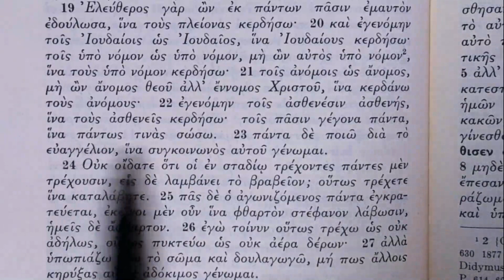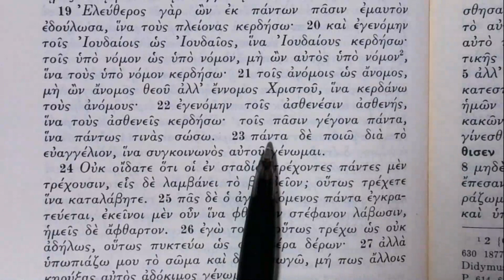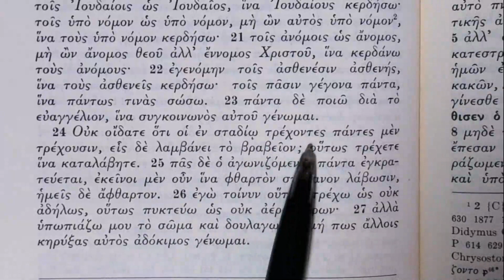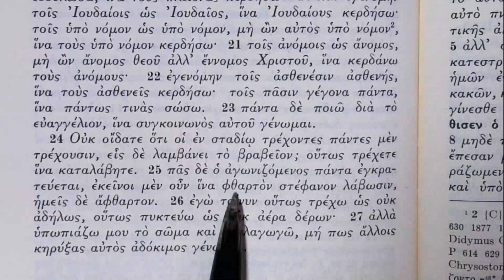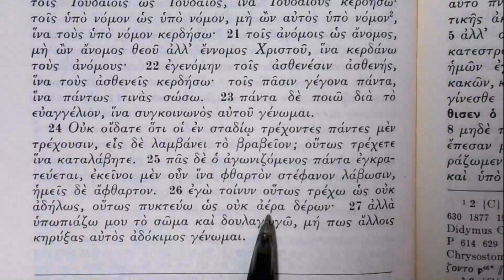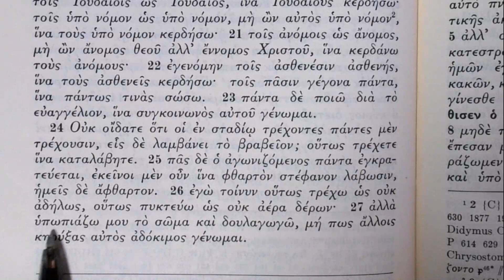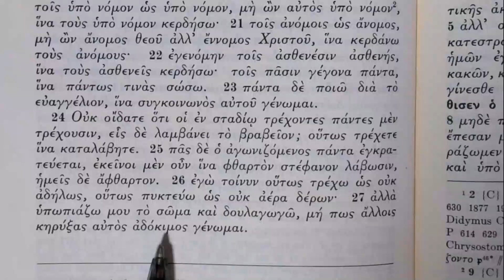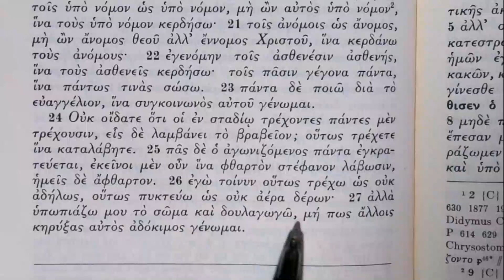Reading the Greek New Testament: 1 Corinthians 9:19-27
Paul's use of freedom.